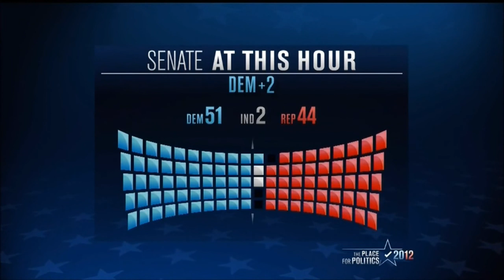Presidential Election 2012 Coverage 17/19